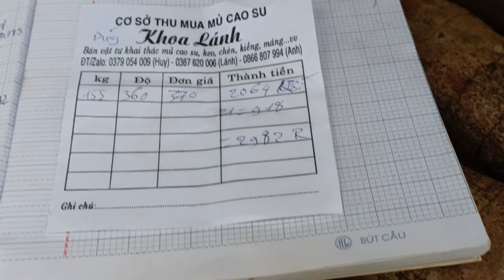Sản lượng mủ cao su vườn áp khí năm thứ 7 ngày 2/8/2024